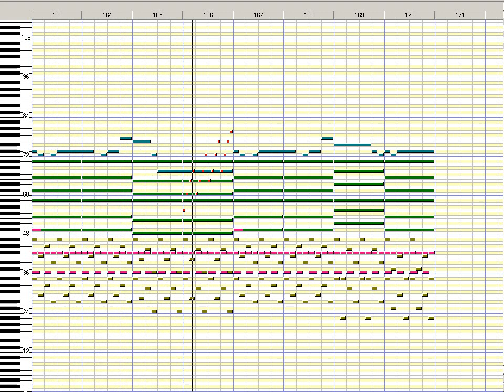Sekaiju MIDI View: "Battle 2" by Gaming Ground Zero Music (2001)